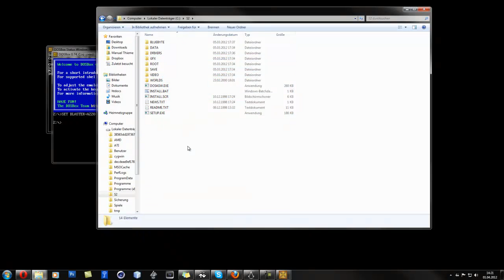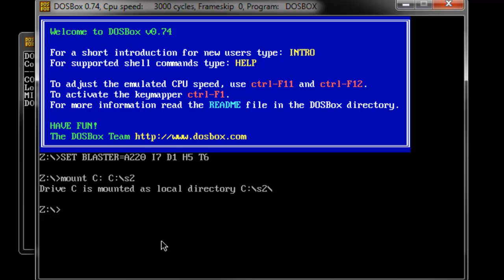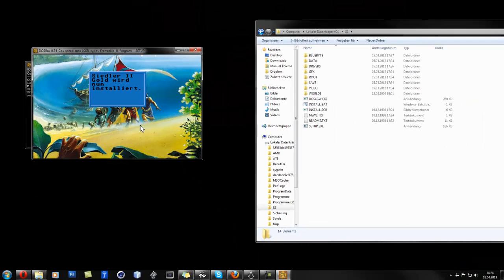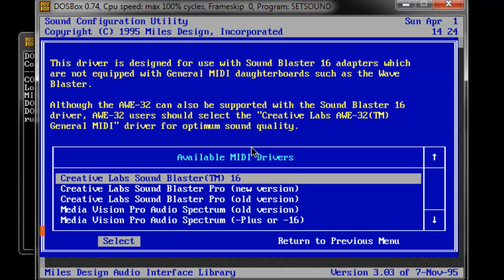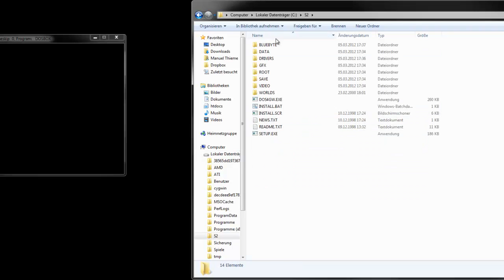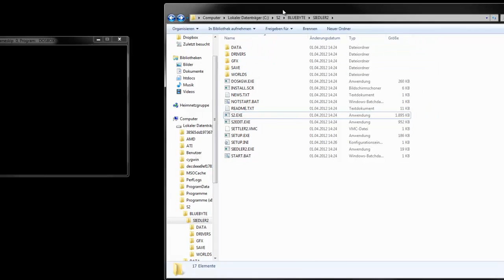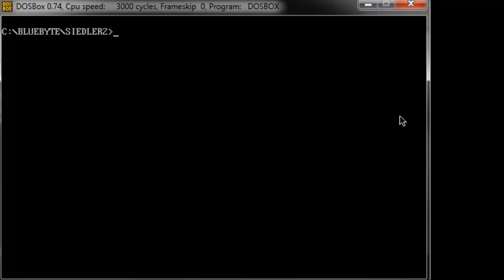DosBox - Programmtest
DosBox ist ein Programm, mit dem man Dos-Programme auf nicht dos basierten betriebssystemen zum laufen bringen kann. Beispielsweise auf Windows 7.
Wie versprochen der Link: Youtube.com/RetricalLP

JeanHilftDir - Der Youtube Kanal der hilft. Hier bekommst du Tutorials zu Photoshop, Sony Vegas, Cinema 4D, Blender, RPG-Maker sowie algemeine Tipps und Tricks, Programmtests, Kanalvorstellungen, Webtipps, Reviews, Mathematik im Schnelldurchlauf und einen Homepage Baukasten zum selbst programmieren.